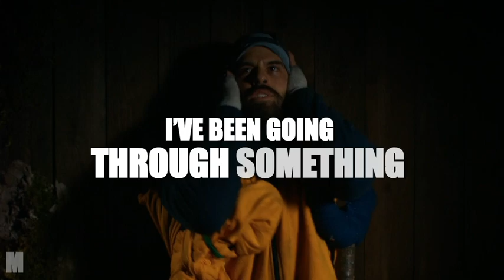I hope you find some peace of mind || yellowjackets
living loving laughing